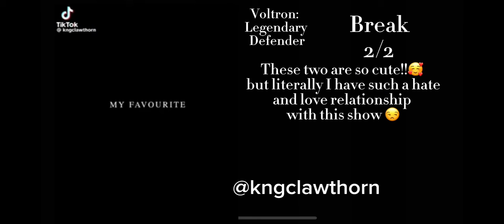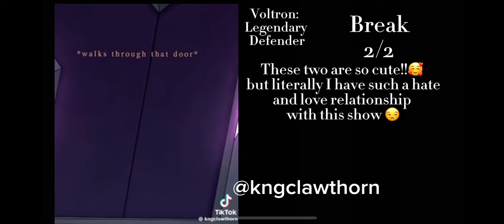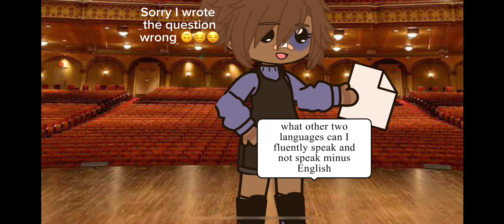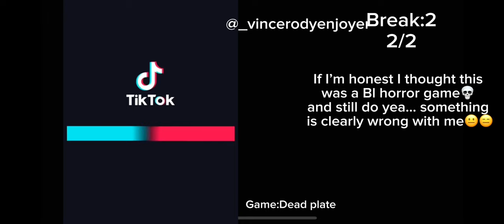Who knows Travis Phelps better?[]sorry it took so long[]ft Travis, Sal, Larry, Ashley, todd[[